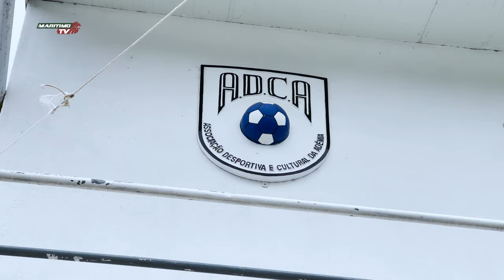A consagração dos campeões nacionais Sub-15 II Divisão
A equipa sub-15 do Marítimo sagrou-se campeã nacional da II Divisão.